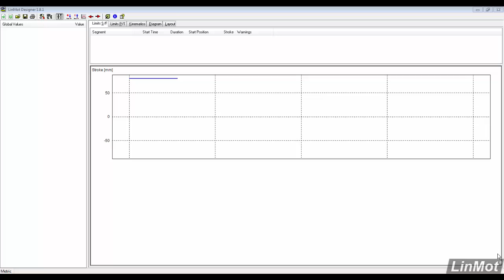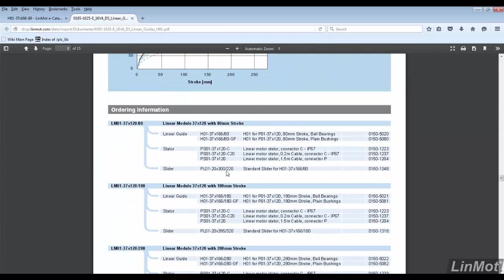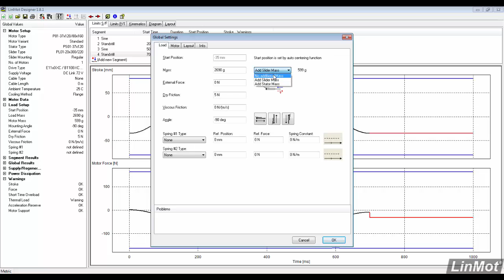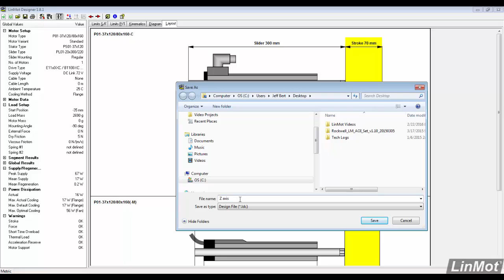LinMot Designer 1.8.1 XZ Pick and Place Part 1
This video covers the basic LinMot Designer 1.8.1 features and creates a preliminary sizing file for the Z axis